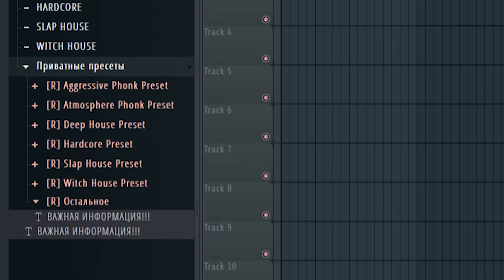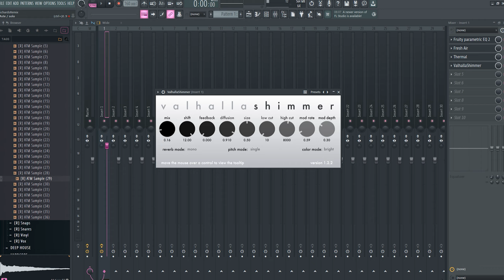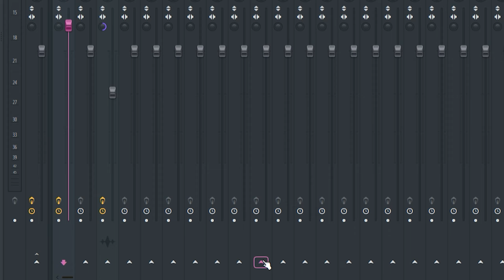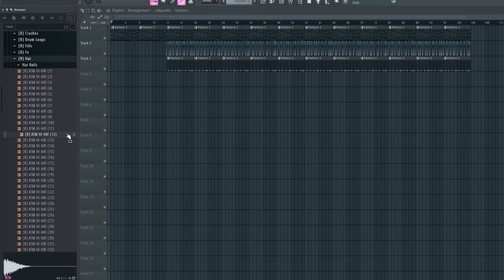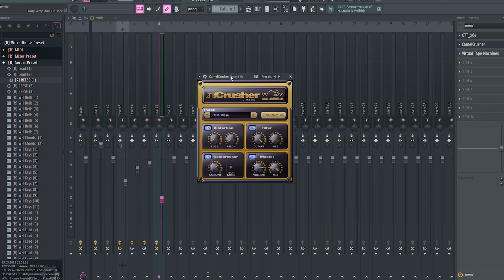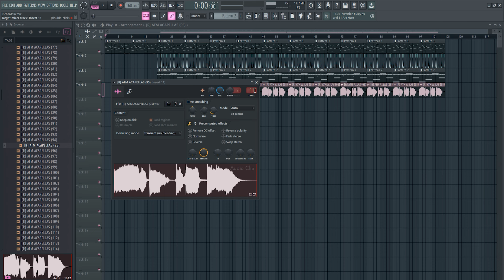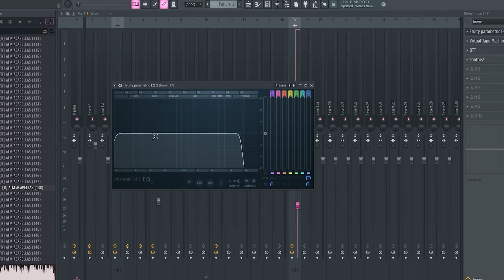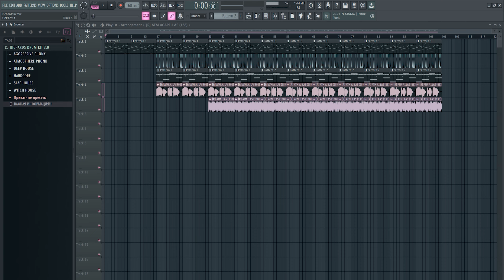КАК СДЕЛАТЬ PHONK В СТИЛЕ RXLZQ x OBLXKQ? АТМОСФЕРНЫЙ PHONK В FL STUDIO 21!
Моя группа ВК (бесплатно дарю проекты)

Свои вопросы можете оставлять в комментарии